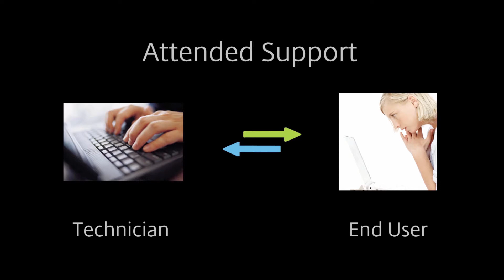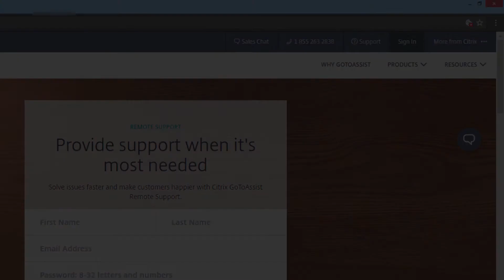GoToAssist Remote Support Attended Support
Learn to use Attended Support with GoToAssist Remote Support.